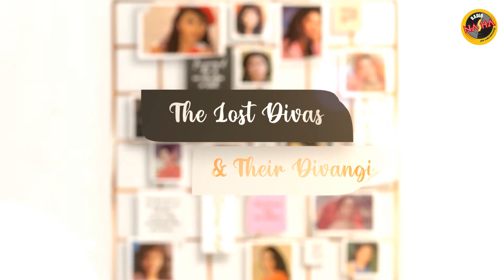Somy Ali | Lost Divas & their Diva-angi | Bollywood Divas | Radio Nasha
Somy Ali... born to an Iraqi mother and a Pakistani father re-located to Mumbai at the age of 17. Her career in Bollywood spanned from 1992 to 1998. She was leading actor Salman Khan's girlfriend until she ended the relationship

About Channel:
No radio station, other than Radio Nasha, does justice to the excitement, romance and attitude of the magical eras of 1970s-1990s. Radio Nasha 107.2 FM was launched in Delhi in March 2016 and Radio Nasha 91.9 FM in Mumbai in April 2016. Radio Nasha is the first ever radio station packed with passion, fuelled by Bollywood celebrities and driven by RJs with a style that is young, energetic and classy. The station makes retro ‘cool’ and is a destination station for listeners.